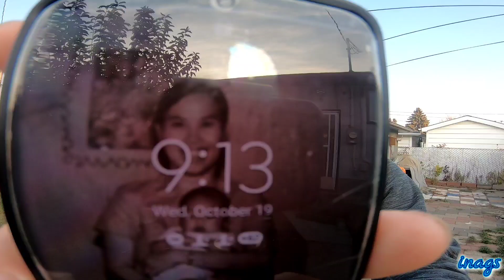BISITA / FALL / TULOY ANG BUHAY SA CANADA / inags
May bisita si Zion ang American Bully XL. Enjoy life at enjoy fall.